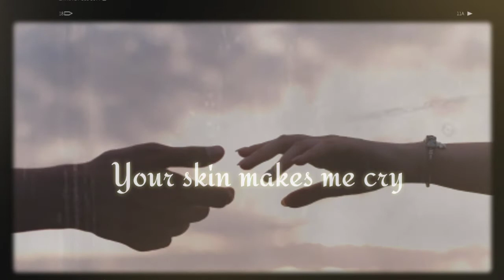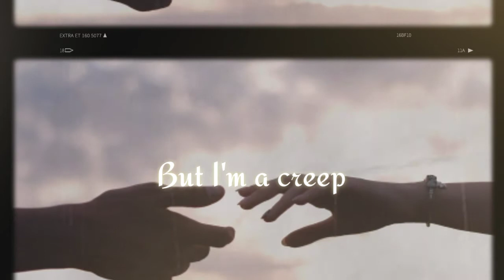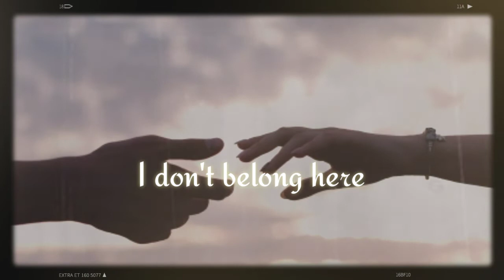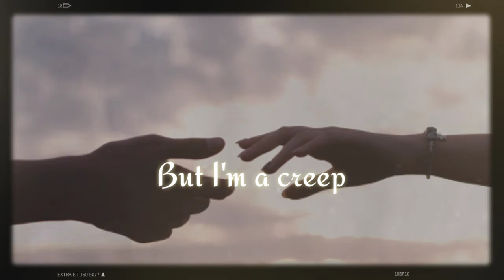Radiohead - Creep Lirik (Cover badmax)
Title : creep
Singer : Radiohead
Cover : Badmax

Lirik

Run...